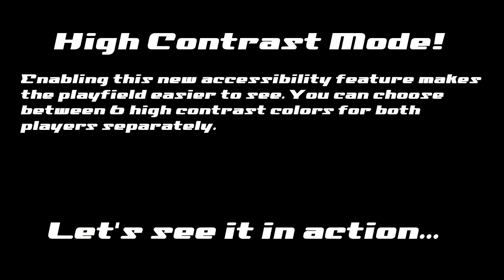Acceleration of SUGURI 2 - Version 1.7.3 New Feature Trailer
This trailer showcases the new features of Acceleration of SUGURI 2 available as of version 1.7.3!

Developed by Orange Juice, localized by Fruitbat Factory.